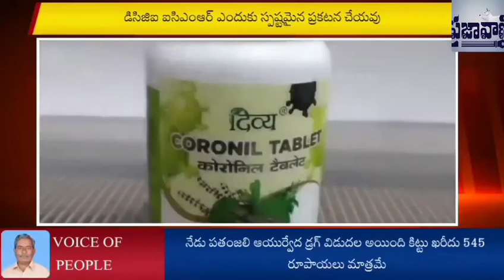కరోన మందుల మర్మమేంటి?Dcgi Icmr corona virus#Voice of people